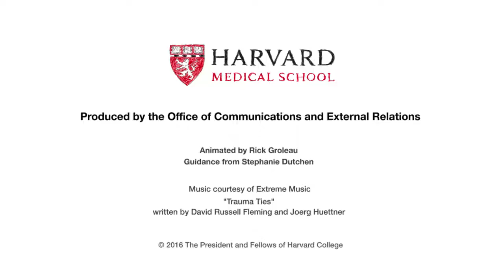Migrations of the First Farmers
Genetic analyses reveal a collection of highly distinct groups in the Near East and Europe at the dawn of agriculture. These groups mixed and migrated to form the relatively homogeneous populations seen in the region today.